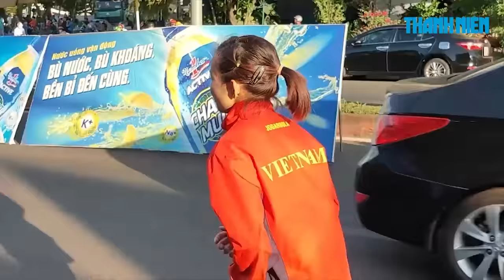NGUYỄN THỊ OANH 3 HCV SEA Games vẫn thở ô xy sau khi vô địch giải leo núi Bà Rá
Nguyễn Thị Oanh đã có phần thể hiện vô cùng ấn tượng và giành về ngôi nữ hoàng leo núi Bà Rá 2020.

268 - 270 Nguyễn Đình Chiểu, Phường 6, Q.3, TP HCM